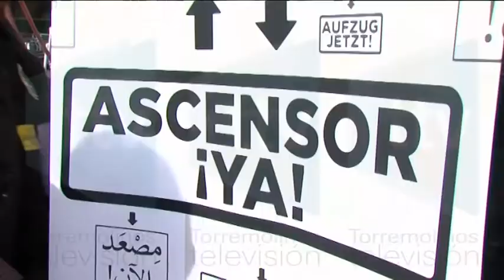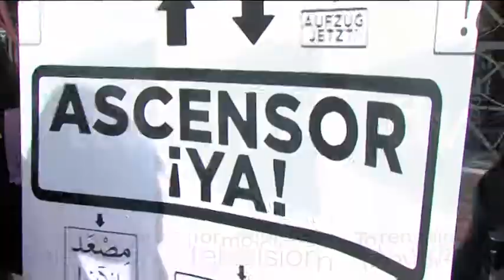PLATAFORMA ASCENSOR YA!